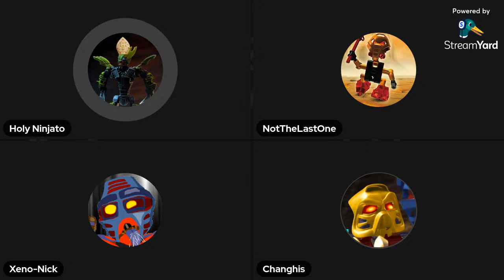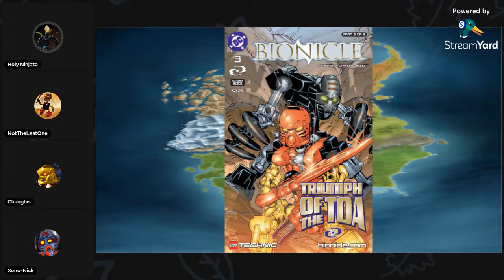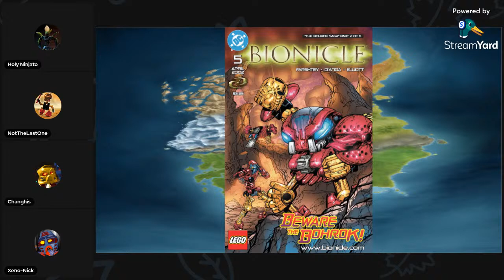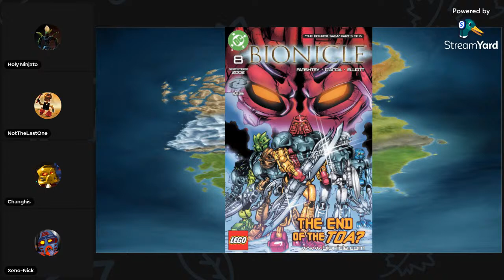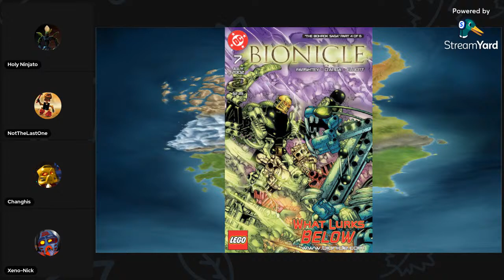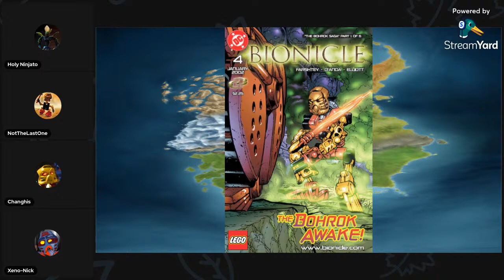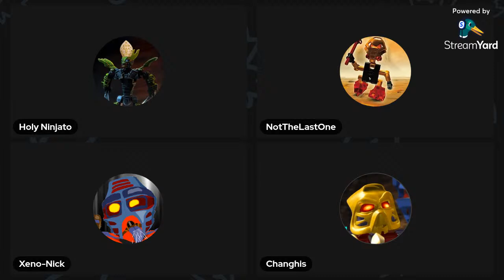Comic Crypt Podcast: Let me tell you the Legend of the Bionicle (Bionicle #1-15)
The Gang travels to the Island of Mata Nui to learn about the great battle between the Toa Nuva and the Forces of the Makuta.